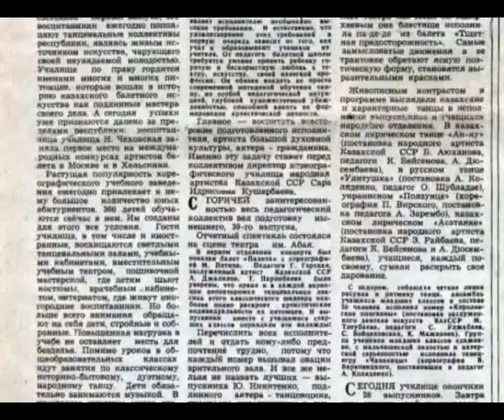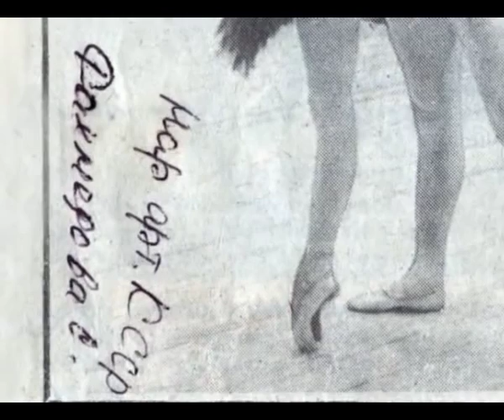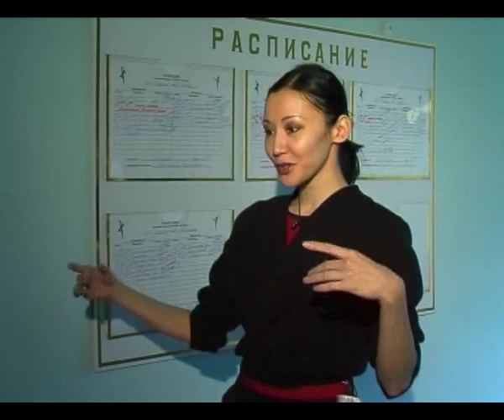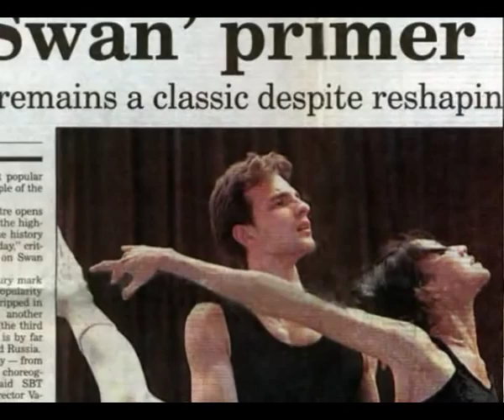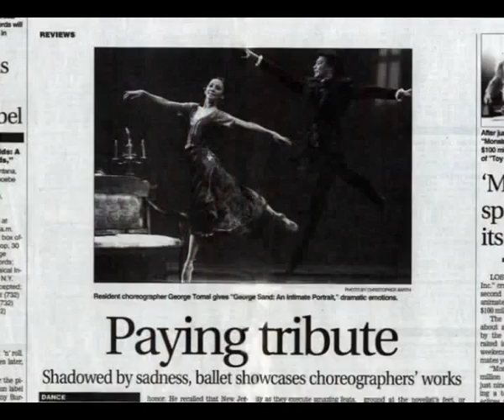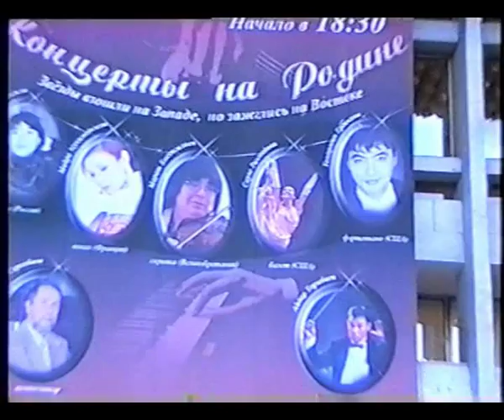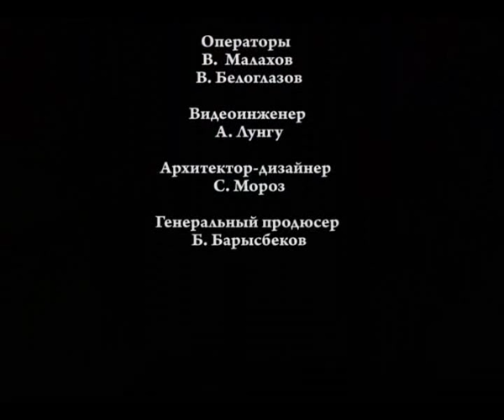"Творческий портрет" Сауле Рахмедова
Фильм о балерине, заслуженном деятеле Республики Казахстан Сауле Рахмедовой

"Творческий портрет" Сауле Рахмедова (2009)
Автор: Зарема Джумабаева
Генеральный продюсер: Берик Барысбеков
Производство: Central Asia Production

"Creative portrait of Saule Rakhmedova" (2009)
Autor: Zarema Djumabayeva
Producer: Berik Barysbekov
Production Co: Central Asia Production